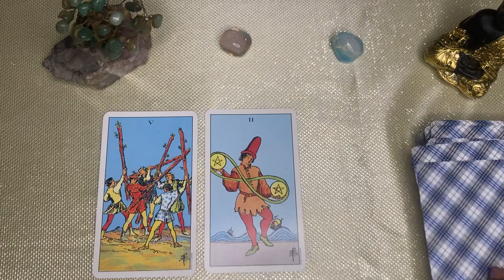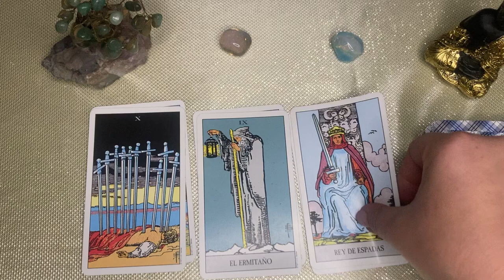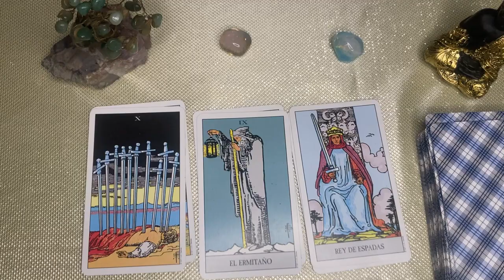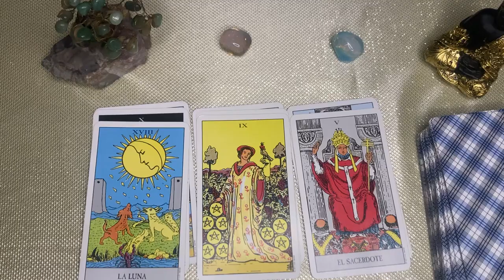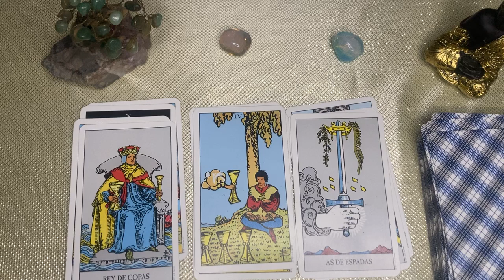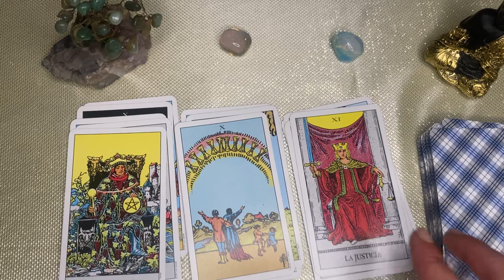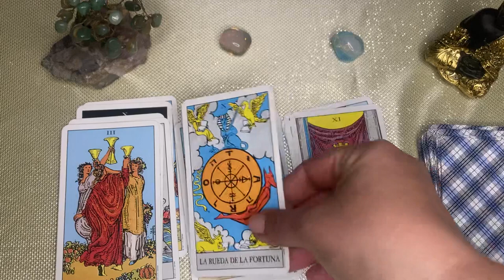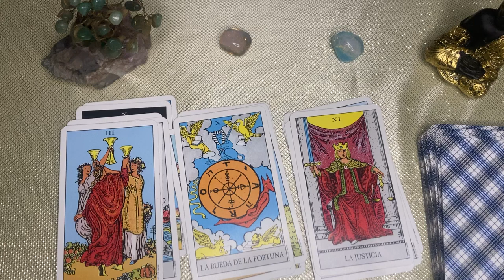LIBRA🌿𝐄𝐒𝐓𝐎 𝐄𝐒 𝐌𝐔𝐘𝐘 𝐅𝐔𝐄𝐑𝐓𝐄𝐄𝐄 💋 𝐋𝐋𝐄𝐆𝐀𝐑Á 𝐏𝐑𝐎𝐍𝐓𝐎 y 𝐒𝐔𝐂𝐄𝐃𝐄𝐑Á 𝐥𝐨 𝐈𝐍𝐄𝐒𝐏𝐄𝐑𝐀𝐃𝐎 𝐇𝐎𝐑𝐎𝐒𝐂𝐎𝐏𝐎❤️libra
Tendencias

4:28
REPRODUCIENDO
YO SOY TU MAESTRO (Remix) | Roman "El Original" x L-gante ☔️

L-Gante
412 k vistas
Roman "El Original" instagram L-Gante: Instagram Tik Tok Spotify:...

17:08
REPRODUCIENDO
Almagro (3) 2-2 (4) Boca | Copa Argentina 2023 | Octavos de final

TyC Sports
818 k vistas
Goles de Ezequiel Bullaude (BOC) a los 26', Lucas Blondel (BOC) a los 45(+2)', Facundo Silvera (ALM) a los 59' y Agustín Maidana (ALM) a los 73'. Penales para Almagro: Nahuel Basualdo X Leonardo...

El Meme Más Épico De Todo Internet *Smurfcat*
1.5 M de vistas

Alejandro en la playa
1.7 M de vistas

¿CÓMO EL ROBOKEEPER ES CAPAZ DE PARA UN PENALTI A LEO MESSI?
690 k vistas

La Cantante más famosa de mi País🇨🇴🇦🇷🇲🇽 ¿Y en el tuyo? @abailarconmaga @mauriciosoberanis
634 k vistas

El PATO SANJI me ha COCINADO al PATO ZORO
1.3 M de vistas

Culturista junto a una persona normal 🤯
1 M de vistas

4:54
REPRODUCIENDO
🔰 Torta sin gluten 14 cucharadas [fácil y económica]

Soy Celíaco, No Extraterrestre
313 k vistas
En este video te enseño cómo hacer una torta sin gluten fácil, económica y sin complicaciones.

25:33
REPRODUCIENDO
¿Vale la pena el APPLE WATCH? (Y los relojes inteligentes en general...)

Nate Gentile
149 k vistas
Descubre los nuevos RedMagic 8S Pro Cómpralos aquí: REDMAGIC 8S Pro 12G+256G Black REDMAGIC 8S Pro 16G+512G Silver

13:59
REPRODUCIENDO
Natación 🏊‍♂️

Dreamau
373 k vistas
Hablemos de mi experiencia practicando este hermoso deporte llamado natación c; ► Dreamau Peluche Regresa Si llegamos a 200 peticiones...

26:06
REPRODUCIENDO
El juego de LOS ANUNCIOS MÓVILES FALSOS

BaityLive
195 k vistas

26:26
REPRODUCIENDO
SOBREVIVÍ 100 DÍAS como TRAFFICMAN en GTA 5!! (Skibidi Toilet mod)

TheKalo
671 k vistas
Sobreviví 100 DÍAS como TRAFFICMAN en el cual podremos enfrentar a Skibidi Toilet Jefe,Speakerman, Cameraman, TVMan, TVWoman, Titan Cameraman, Laserman, Trafficman, Projectorman... ► 📙...

15:21
REPRODUCIENDO
Usé Minecraft REALISTA Para Trollear a Mi Amigo

ARSEL
176 k vistas
Usé Minecraft REALISTA Para Trollear a Mi Amigo ENTRA A MI SERVIDOR DE MINECRAFT 👉 IP JAVA : play.deathban.es 👉 IP BEDROCK...

17:52
REPRODUCIENDO
ASÍ MURIÓ el ACTOR que MARCÓ a una generación de los AÑOS 80’ y 90’ ¿Lo recuerdas?

Grandes Misterios
1 M de vistas
Patrick Swayze, el famosísimo actor, bailarín y cantante estadounidense de la década del 80 y 90, fue Considerado uno de los hombres más sexy del cine. Pero a la par de sus particulares...

34:45
REPRODUCIENDO
⛔ENTRO EN ZONA PELIGROSA PARA CRUZAR EL TAPON DEL DARIEN👀😱 | NECOCLÍ Y TURBO, COLOMBIA🇨🇴

Pablo Imhoff
501 k vistas
colombia viaje darién Desde Necoclí, continúan las negociaciones para cruzar el Tapón del Darién Colombia 👇👇👇 ►INSTA ►TIKTOK...

16:41
REPRODUCIENDO
⚽ GOL OLÍMPICO con BARRERA 😱 ¡Retos de Fútbol!

DoctorePoLLo
102 k vistas
Reto de Fútbol extremo de gol olímpico definitivo con BARRERA EXTREMA. Auténticos GOLAZOS con EFECTO por encima de la barrera !! ¡Un verdadero reto de efecto increíble a portería desde...

12:05
REPRODUCIENDO
BRASIL vs. BOLIVIA [5-1] | RESUMEN | ELIMINATORIAS SUDAMERICANAS | FECHA 1

CONMEBOL
5.6 M de vistas
Espetáculo brasileiro! 🤩🔥 Com 2️⃣ de Neymar, a @CBF goleou a Bolivia por 5-1 na estreia das EliminatoriasSulAmericanas. ¡Espectaculo brasileño! Con 2️⃣ goles de Neymar,...

URUGUAY vs. CHILE [3-1] | RESUMEN | ELIMINATORIAS SUDAMERICANAS | FECHA 1

CONMEBOL
3.7 M de vistas
¡El mejor debut! Uruguay comenzó su camino rumbo a la Copa Mundial de la FIFA 26™ con una buena victoria ante LaRoja por 3-1.

Cocinando donas dentro de Mc Donald's

Angie Velasco
600 k vistas